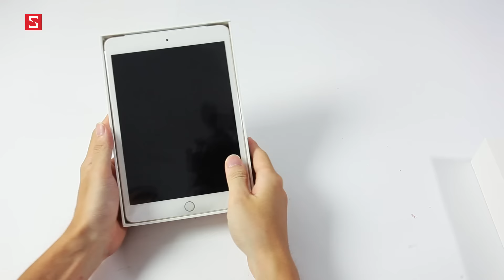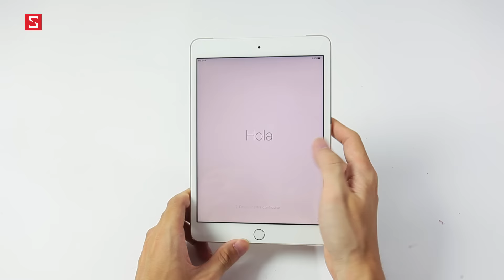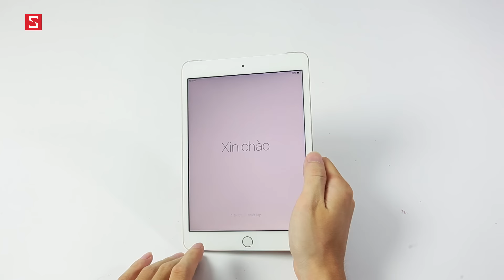Schannel - Mở hộp iPad Mini 3 Refurbished giá hời 7.499 triệu (4G + 16GB): Không thể bỏ qua !!!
Tiếp tục là món hời iPad Air Refurbished (4G + 32GB): Giá chỉ 7.89 triệu
Sở hữu món hời iPad mini 2 (4G – 32 GB) Refurbished giá chỉ từ 6.89 triệu

- Tư vấn mua   IPAD MINI 3 REFURBISHED
- Có nên mua   IPAD MINI 3 REFURBISHED
- Mua   IPAD MINI 3 REFURBISHED
- Giá   IPAD MINI 3 REFURBISHED chính hãng
- Giá   IPAD MINI 3 REFURBISHED xách tay
- Mua   IPAD MINI 3 REFURBISHED ở đâu uy tín, giá rẻ
- Giá bán   IPAD MINI 3 REFURBISHED
- Những điểm mới   IPAD MINI 3 REFURBISHED
-    IPAD MINI 3 REFURBISHED có gì mới
- Đánh giá   IPAD MINI 3 REFURBISHED
- giá  IPAD MINI 3 REFURBISHED bao nhiêu tiền
-   IPAD MINI 3 REFURBISHED
-   IPAD MINI 3 REFURBISHED giảm giá
- Những tính năng mới   IPAD MINI 3 REFURBISHED
- Video đánh giá màn hình   IPAD MINI 3 REFURBISHED
- Video đánh giá camera   IPAD MINI 3 REFURBISHED
- Video đánh giá thời lượng pin   IPAD MINI 3 REFURBISHED
- Video đánh giá hiệu năng   IPAD MINI 3 REFURBISHED
- Video đánh giá    IPAD MINI 3 REFURBISHED xách tay
- Video đánh giá    IPAD MINI 3 REFURBISHED chính hãng
- Battery test    IPAD MINI 3 REFURBISHED
- Performance test    IPAD MINI 3 REFURBISHED
- Camera test   IPAD MINI 3 REFURBISHED
- Unbox   IPAD MINI 3 REFURBISHED
- Review   IPAD MINI 3 REFURBISHED
- What new on   IPAD MINI 3 REFURBISHED
- Shoud i buy  IPAD MINI 3 REFURBISHED
- Where to buy   IPAD MINI 3 REFURBISHED